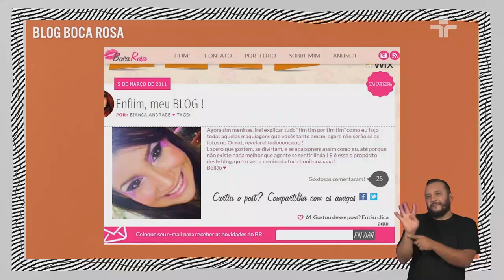“O JOGO virou quando maquiei minha mãe”, revela BIANCA ANDRADE sobre carreira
Marcelo Tas entrevista nesta terça-feira (28) no Provoca, a influenciadora digital, empresária, atriz e diretora criativa Bianca Andrade, que revela como tudo começou.

Durante a conversa, a empresária compartilha insights sobre o início de sua carreira, relembrando que na época começou pelo Orkut, rede social na qual compartilhava dicas de maquiagem.

Apesar disso, a influenciadora destaca que quando maquiou sua mãe, foi como se tivesse virado uma chave, pois ela viu a autoestima de sua mãe, uma mulher periférica.